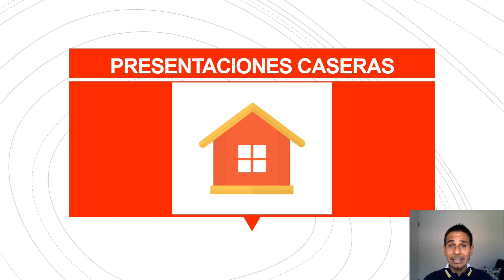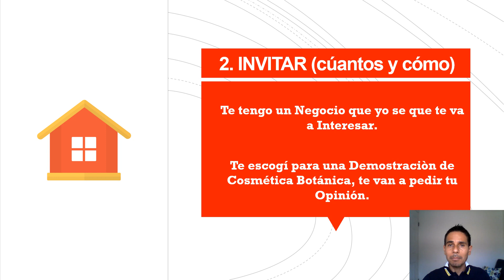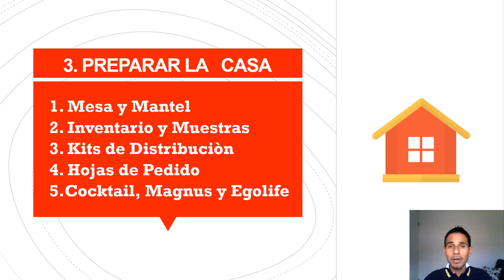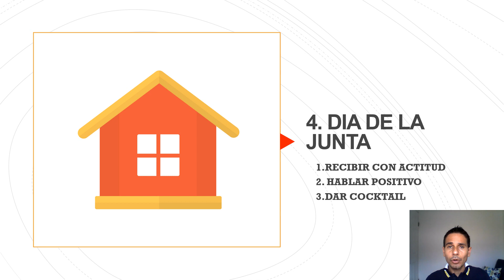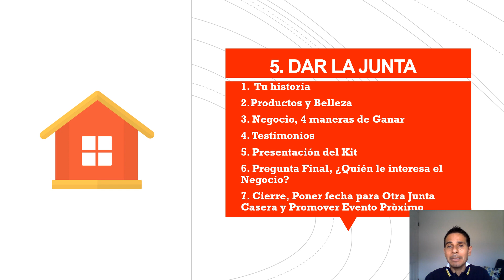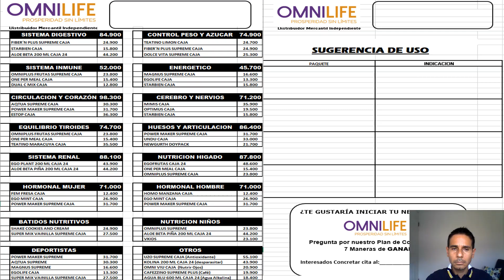Presentaciones Caseras Omnilife / Seytú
TUTORIAL: Cómo organizar y desarrollar una Junta Casera u Hogareña de Omnilife/Seytú